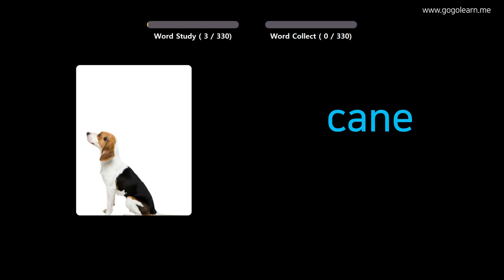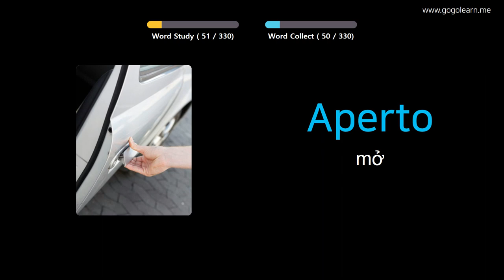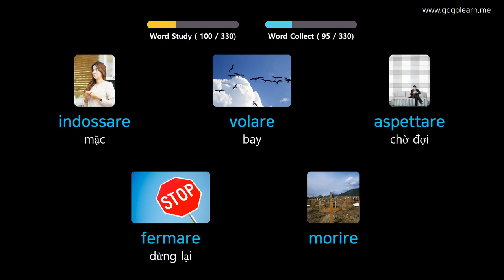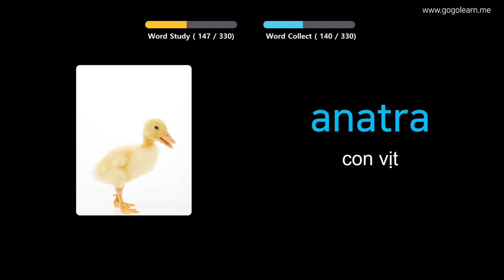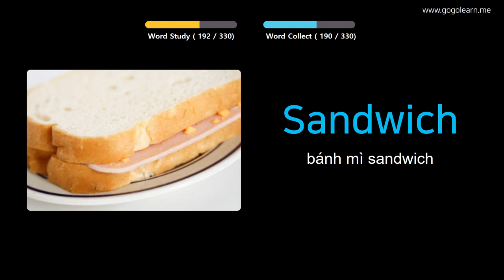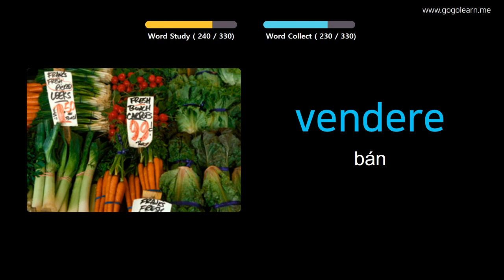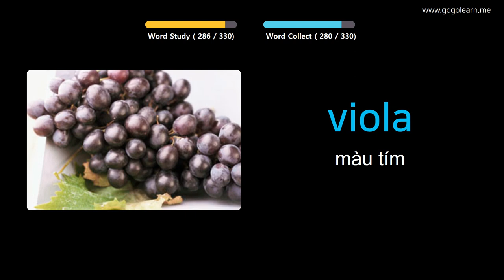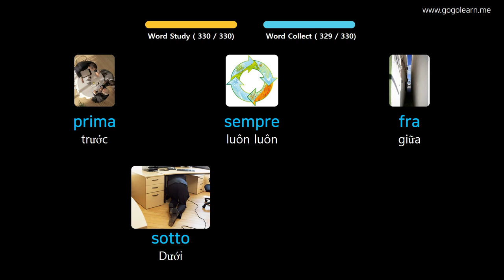Học Tiếng Italia Qua Hình Ảnh |Từ Vựng Tiếng Ý Học Khi Lái Xe | Golearn